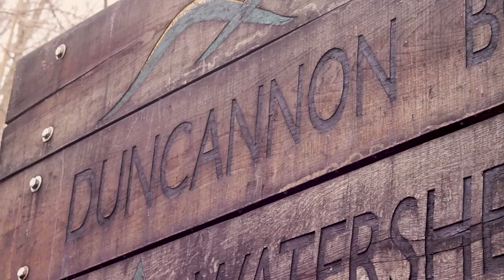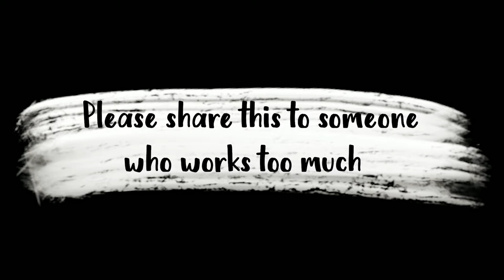Inspiration for a Break!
yOU NEED TO TAKE A BREAK!
I know that you are working hard on your career, you are taking your life step by steps, but you are not happy for just walking up on it. You want to run the fastest you can, until you can look down to see your past. This is all cool and fun, but you can get injured in this fast running. You can fall, you can burn out. You can get discusted of the jobs that you do.
For this reason, sometimes it's good if you just turn your brain off. Put everything that makes you productive away and escape!